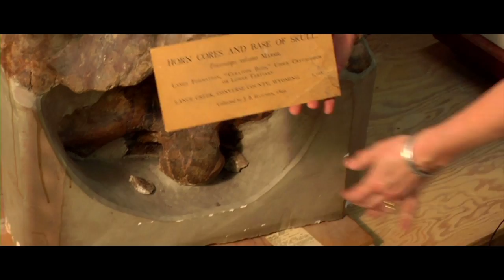Video Production Services Portfolio